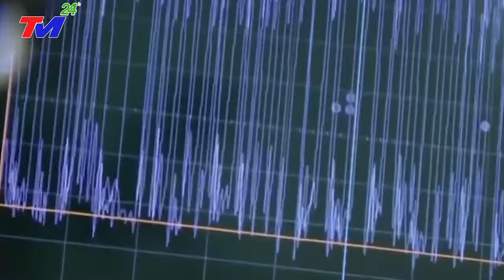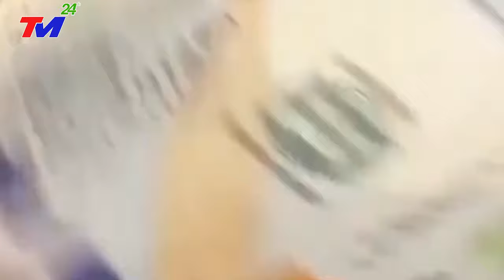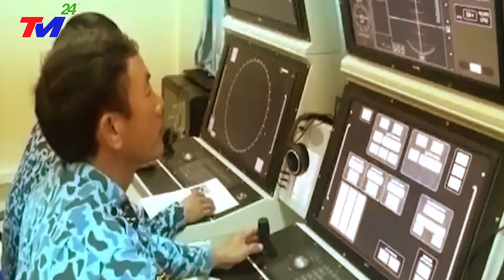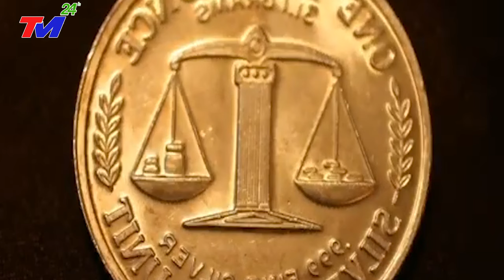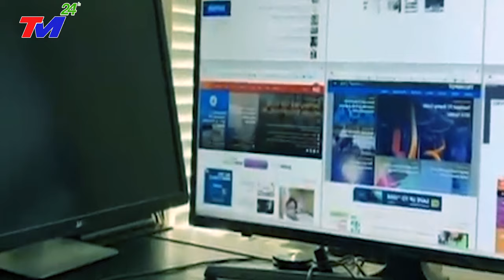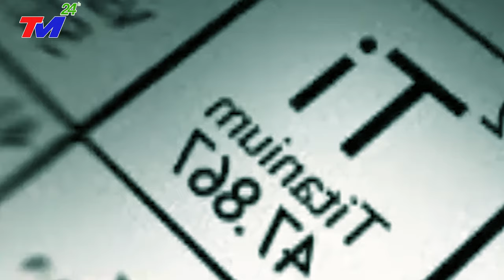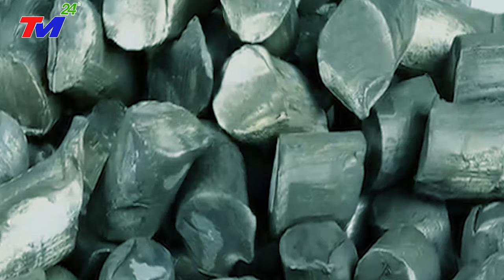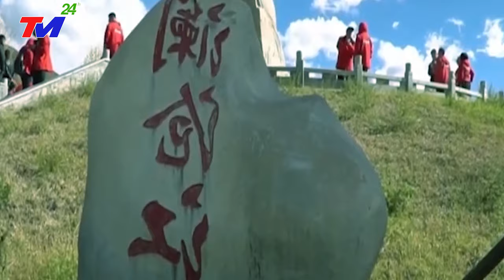🔴TRỰC TIẾP - XEM NGAY TIN BÃO MỚI NHẤT~ MƯA TO LŨ QUÉT VỠ ĐẬP~ ĐẠI HỒNG THỦY ~NHẤN CHÌM BẮC KINH